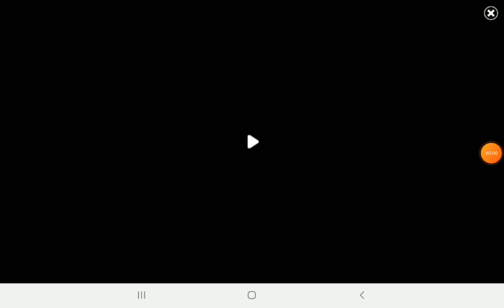Granny Chapter 2 PT 8